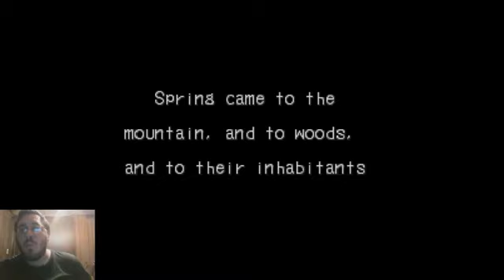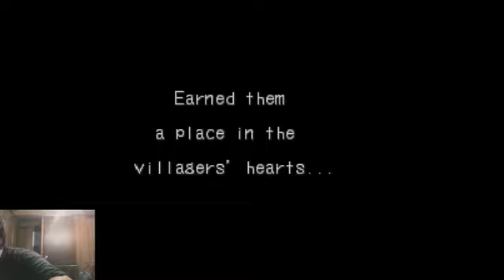||VG|| LET'S PLAY: Breath of Fire 3